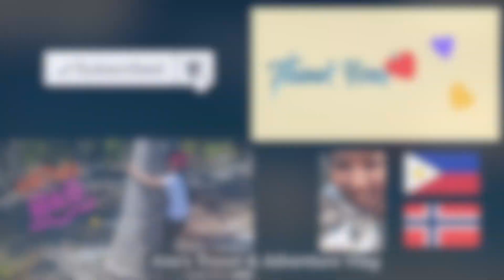Autumn Road trip in Telemark. Part 2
The day was gloomy, but the nature was beautiful! This is the strech between Kvitseid and Vrådal. Two small communities in Telemark county